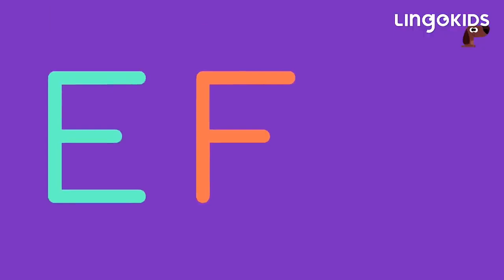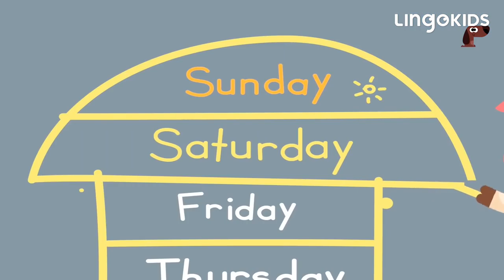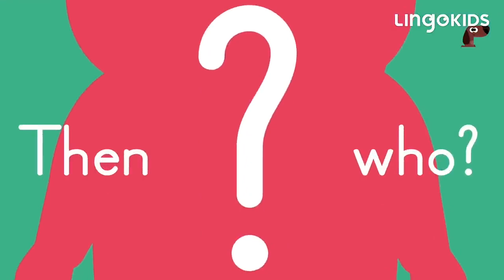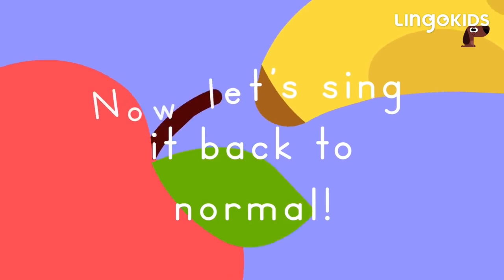BINGO THE DOG 🐶 More Popular Songs for Kids | Lingokids